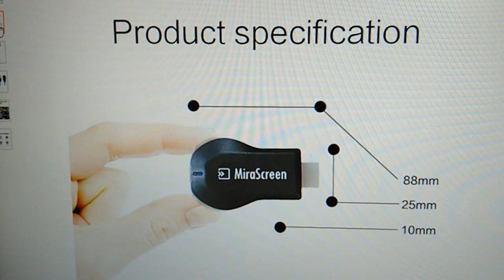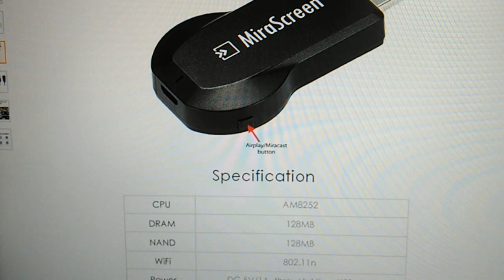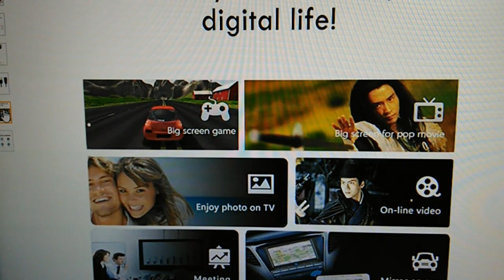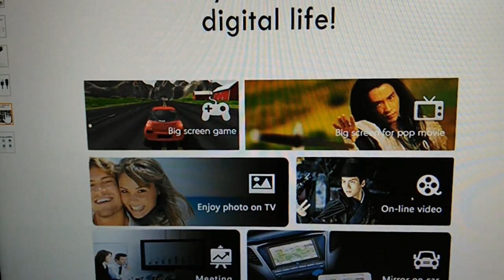スマホをパソコン化!?パチモンクロームキャストをポチる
Andoer MiraScreen Wi-Fi ディスプレイレシーバー ドングル 1080P Miracast TV スティックHDTVモニター用
本来は映画や写真などを大画面で見るためのデバイスですが、このミラーリング機能を使って、スマホをパソコンっぽく使えないかという実験をやってみることにしました。誰もやっていないところを見ると、ダメっぽい気がしますが。まぁ値段もこれが最安で、１６５０円で買えるから、お試しにはちょうど良いかな